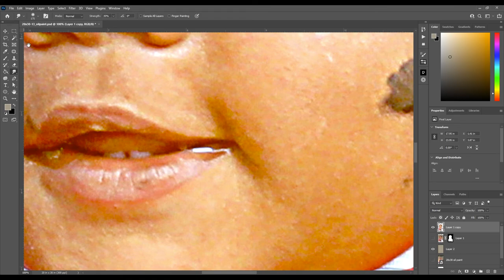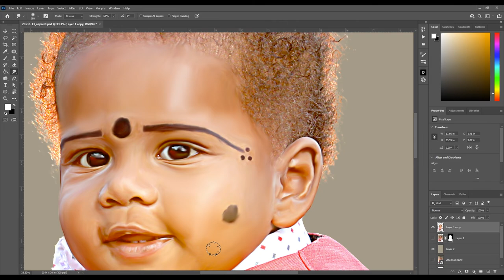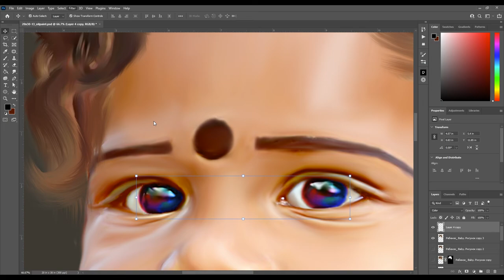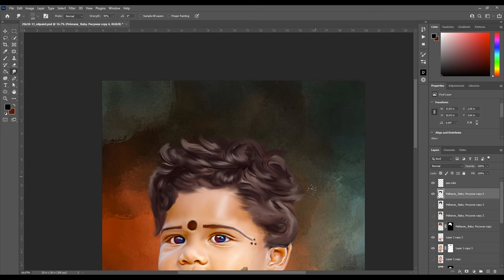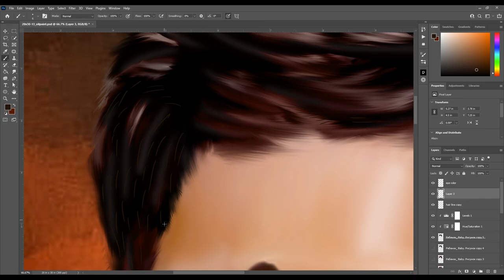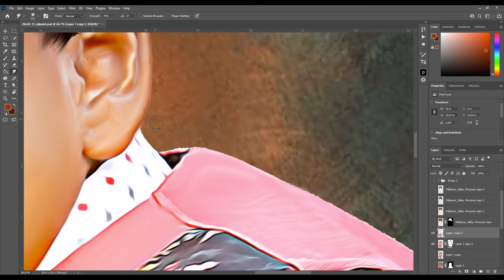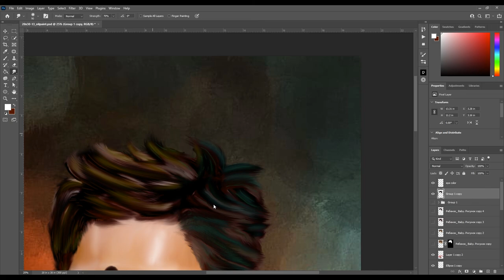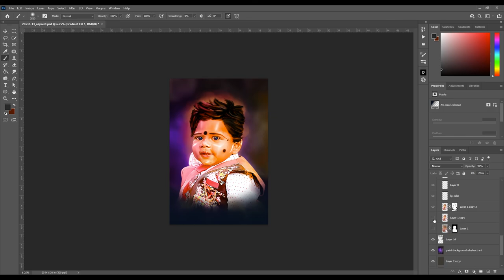Speed Art Digital Oil Paint Tutorial | Photoshop Digital Oil paint Tutorial | Pixel Thrones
Music